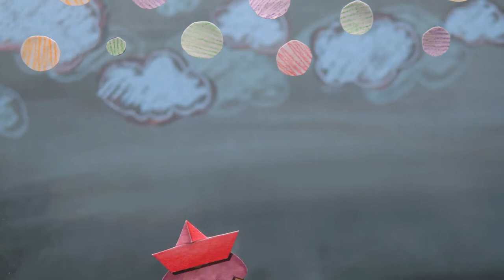Compilado grupo Rodolfo Walsh